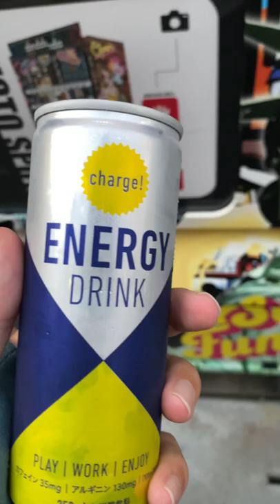Japanese Wrapped Vending Machine For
Location ▷Hyogo,Japan 〜　Bonjin Diary  〜